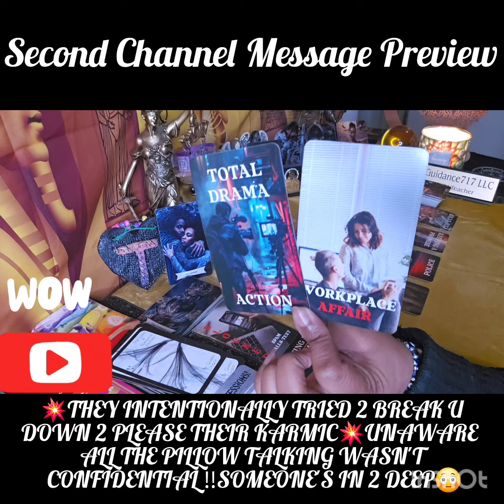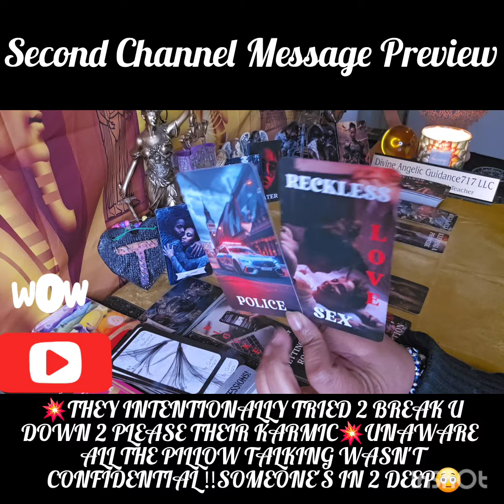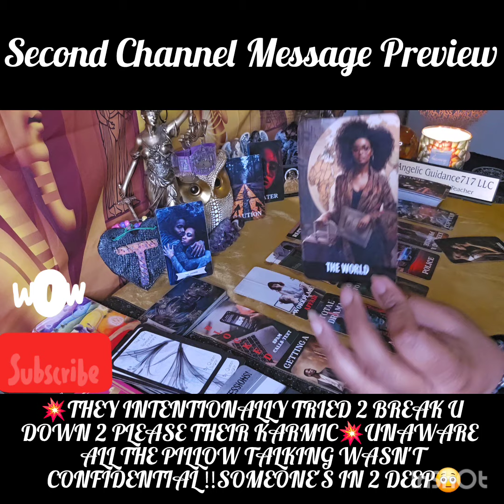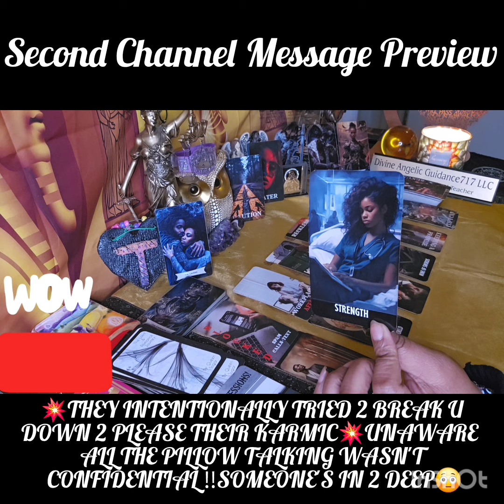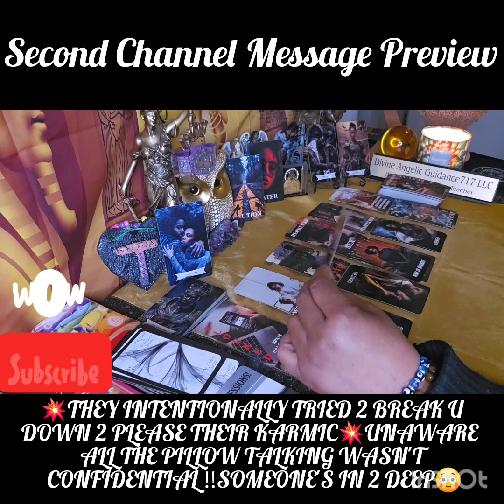💥SOMEONE TRIED 2 BREAK U 2 PLEASE THEIR KARMIC🫣UNAWARE THE PILLOW TALK WAS NEVER CONFIDENTIAL‼️WOWW😳